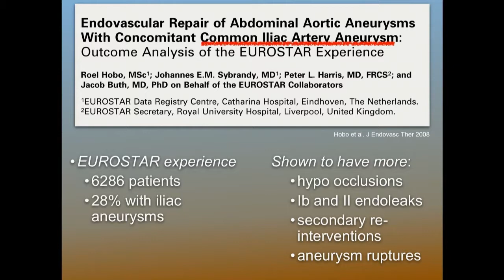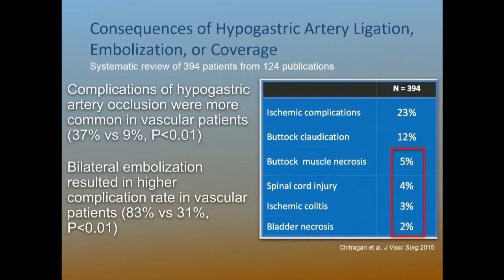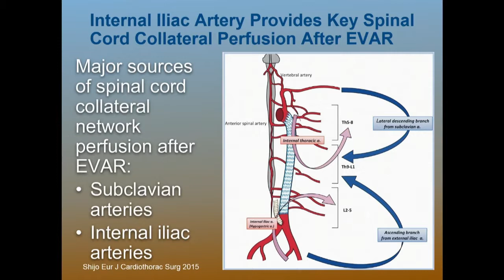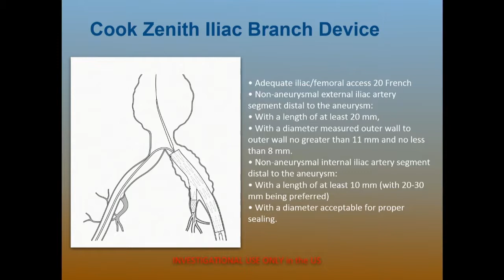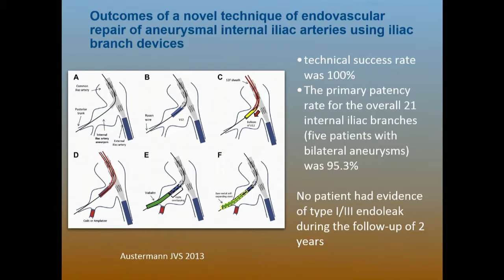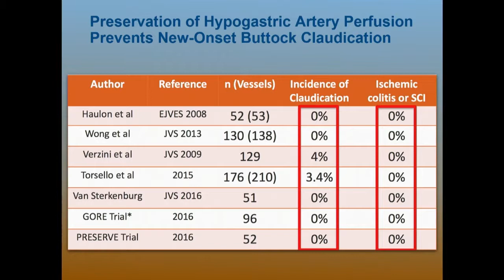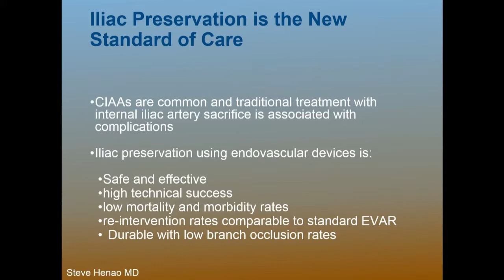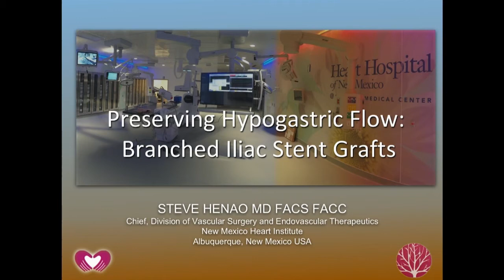Preserving Hypogastric Flow: Branched Iliac Stent Grafts - Steve Henao, MD